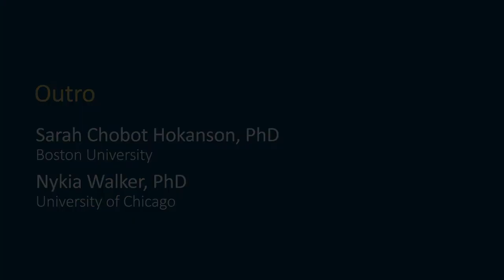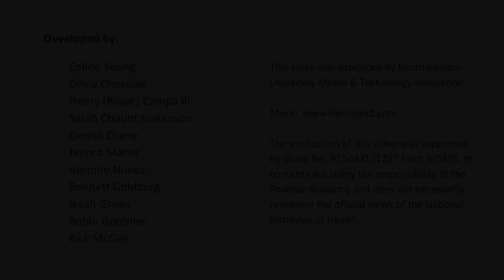Module 2 Video 16: Wrap Up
Summarize the main points from this module.